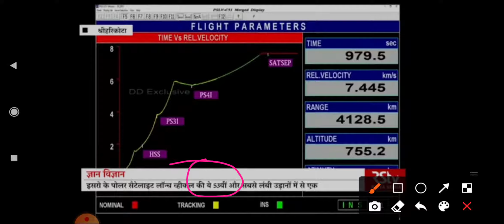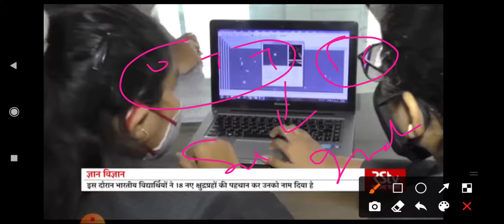Science monitor-Radio analysis-7march2021